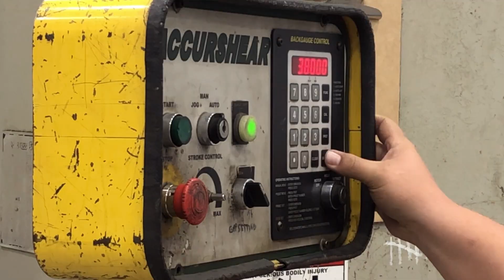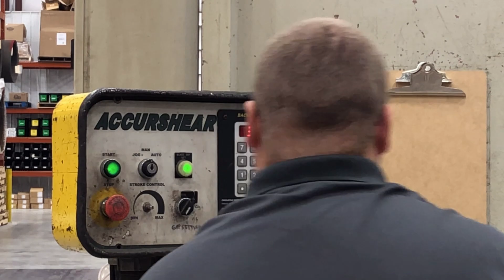Missouri Selected For Advanced Manufacturer's New Facility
Central Service & Supply, Inc., an advanced manufacturer headquartered in Des Moines, Iowa, recently opened its second U.S. facility in Macon, Missouri. Company executives say access to talent and logistical advantages are the main reasons they selected Missouri.